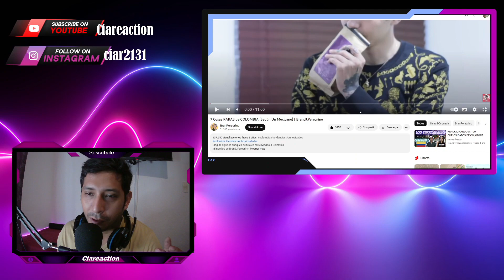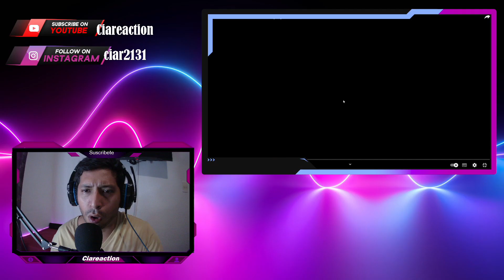7 COSAS RARAS QUE SOLO PASAN EN COLOMBIA SEGUN UN MEXICANO!